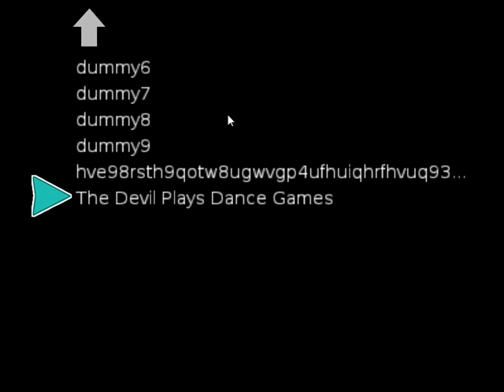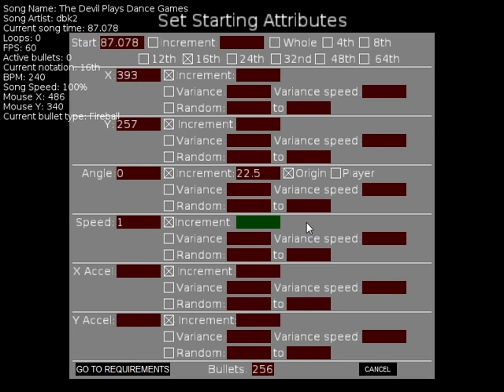shmup bullet pattern editor thing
Video of my editor in action at its most basic level. Here are the important timestamps as well as what's going on in the video.

- At 0:00-0:03 I navigate through the menu to load the level on Easy difficulty. Medium and Hard don't exist in the file currently and would crash if I tried selecting them (I have plans to prompt the user to make a new pattern file).

- At 0:03-0:33 I play through the song to find exactly where I want to start the pattern. Mouse wheel up and down seeks through the song in seconds. You can change the increments in which you scroll from whole notes (measures) to as precise as 64th notes, by using the left/right arrow keys. The mouse cursor has also changed into the current bullet used for the pattern. You can use up/down to change the bullet type, it cycles through the available bullets for that level. You will be able to make custom bullet palettes per level, as well as customizing their hitboxes.

- At 0:32-1:05 I enter in the parameters for the pattern shown at 1:12, and at 1:46-2:22 I enter in the parameters for the pattern shown at 2:28.

== EXPLANATION OF THE SCREEN AT 0:33 ==

Three parameters are automatically entered when you left click: the start time (it takes where you currently are in the song), and the x/y coordinates (taken from where on the window you clicked). You can change these parameters if you wish.

A bullet pattern has seven basic base parameters: Start, X, Y, Angle, Speed, XAccel, YAccel. Start is when in the song (in seconds) the bullet is fired. X and Y are the base coordinates. Angle is the direction the bullet is fired (0 is right, going clockwise, 90 is down, 180 is left, 270 is up, and 360 is right again). Speed is the speed of the bullet (XVel and YVel, hidden values calculated with the angle; for a technical explanation, it's how much a bullet's coordinates are changed per update). XAccel and YAccel are the horizontal and vertical accelerations of the bullet, respectively.

The bullets parameter at the bottom is how many bullets this pattern will have. Increment, Variance, and Random are the three methods that are used.

Increment adds the value to the base, multiplied by which bullet in the pattern it is on. For example, a start time of 25.000 and an increment of 0.100 would have the first bullet start on 25.000, the second on 25.100, the third on 25.200, and so on. Only the increment method is allowed for the start time.

Variance is how much the value is allowed to differ from the base value, using a sine wave algorithm. For example, if the base X is 400 and the variance is 100, the starting X of the bullets in the pattern can be anywhere from 350 to 450. The variance speed is how fast the sine wave moves back and forth.

Random will pick any value for each bullet in the pattern within the lower and upper range, on a bullet-by-bullet basis.

This thing is going to be powerful, to say the least.